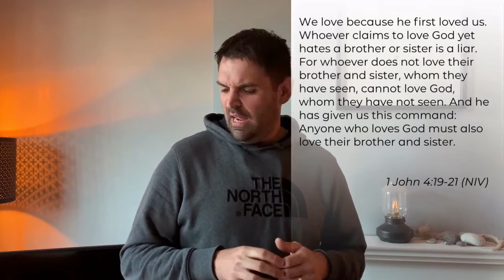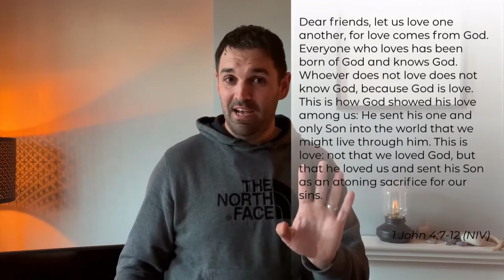What Do You See? // Tim Davies // Part Three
Tim concludes our series titled, 'What Do You See? with a message about lifting ourselves and lifting others. In the book of Habbakuk, Habbakuk begins by voicing his complaint about the world to God but then stopping to listen and await God's response. Similarly, it is OK when we rant to God but we also must stop, listen and confidently approach God's for help and for answers. Tim concludes with a scale of five attitudes that will enable us to love others because God first loved us. We need to be interruptible, available, willing, eager and passionate.

If you'd like to become a Christian today, get in touch